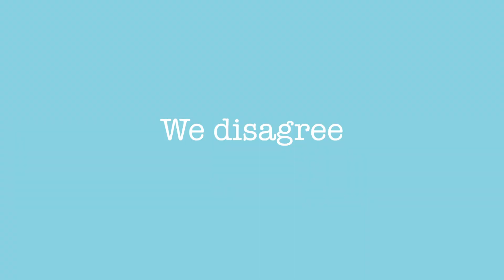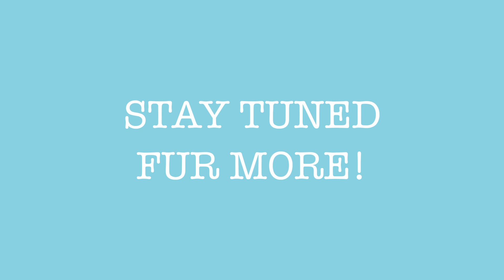2 NEW KITTENS - Cole & Marmalade are Getting Sisters!!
Yep! Cole and Marm are gonna be big brothers, this is gonna be fun :)